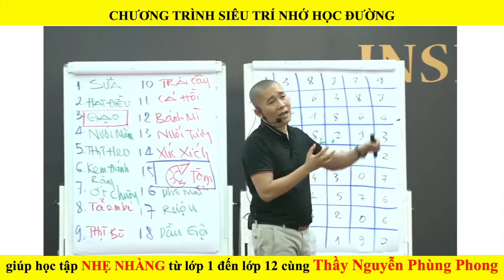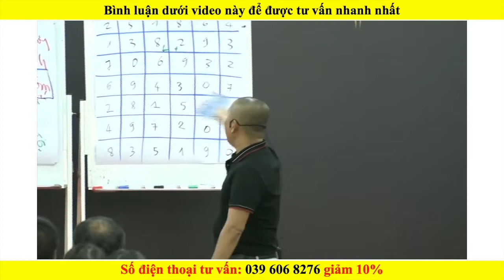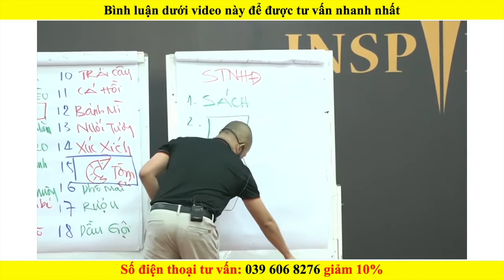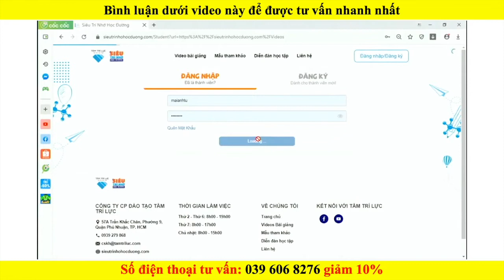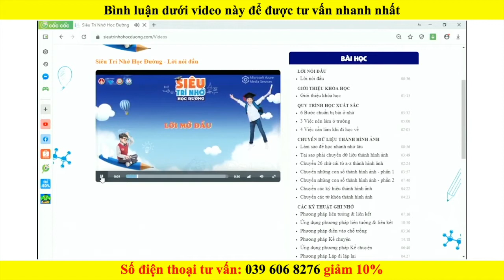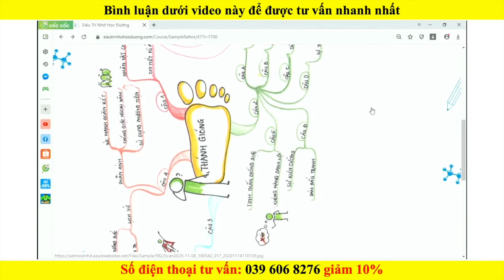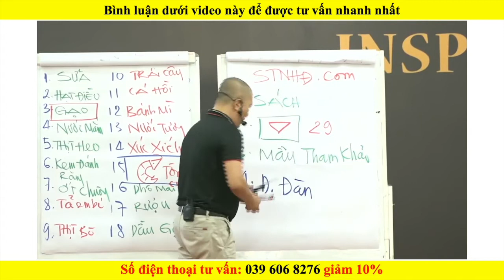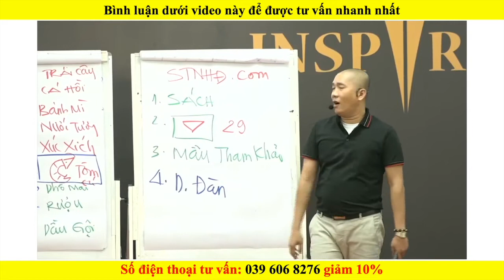SIÊU TRÍ NHỚ HỌC ĐƯỜNG đồng hành cùng con học suốt đời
Quý Phụ Huynh có con từ lớp 1 đến 12 đầu tư 1tr để được học cùng Tâm Trí Lực và Kỷ lục gia siêu trí nhớ - Nguyễn Phùng Phong suốt 12 năm
Quý phụ huynh đăng ký sớm trước ngày 25/11/2020 để nhận được các ưu đãi, cụ thể:
- Tặng kèm 1 cuốn sách về phương pháp học bằng siêu trí nhớ áp dụng vào các môn học từ 1 đến 12
- Miễn phí gia hạn hàng năm
- Được huấn luyện siêu trí nhớ để dự thi siêu trí nhớ khu vực và quốc gia năm 2021
Gọi 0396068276 để được hỗ trợ và giảm thêm 10% nếu đăng ký sơm, trước ngày 25/11/2020 nha
KHÓA HỌC SIÊU TRÍ NHỚ HỌC ĐƯỜNG
LƠI ÍCH VÀ Ý NGHĨA
1. TẶNG Một cuốn sách SIÊU TRÍ NHỚ HỌC ĐƯỜNG, chỉ ra các Phương Pháp, kĩ thuật của siêu trí nhớ để các em đọc hiểu và luyện tập tập phương pháp học tập 1 cách dễ dàng.
2. Bộ Video nói về các Phương pháp, kĩ năng, kĩ thuật áp dụng SIÊU TRÍ NHỚ cho các môn học trên lớp (Toán, Lý, Hóa, Văn, Sử , Địa, Anh văn,… ), trường hợp nếu các em đọc sách chưa thể nắm rõ thì có thể nghe thêm để luyện tập thành thạo hơn
3. Được tham gia Group học tập, diễn đàn có Thầy Nguyễn Phùng Phong, Các thầy cô Trung Tâm tuyển chọn Tâm Trí Lực, Các bạn đạt thành tích Siêu Kỷ Lục Việt Nam, Cộng đồng Outliers Camp hướng dẫn, hỗ trợ để các em trao đổi kiến thức học tập, những thắc mắc các bài học mà các em không nhớ được
- Có các bài mẫu tất cả các bài của tất cả các môn học trên lớp , Các em có thể tìm kiếm và nắm các bài theo các Phương pháp Siêu trí nhớ được trung tâm làm mẫu sẵn cho các em hoc
4. Được tham gia các cuộc thi về học tập và siêu trí nhớ trong cộng đồng các tài năng giúp các em có thêm cảm hứng và động lực để học tập. Các cuộc thi theo tháng nên các em sẽ có nhiều cơ hội tham gia rèn luyện thường xuyên.
Phụ huynh quan tâm bình luận Câu hỏi dưới bài viết này nha
Phụ huynh xem thêm về SÁCH KÍCH HOẠT THIÊN TÀI SÁNG TẠO: